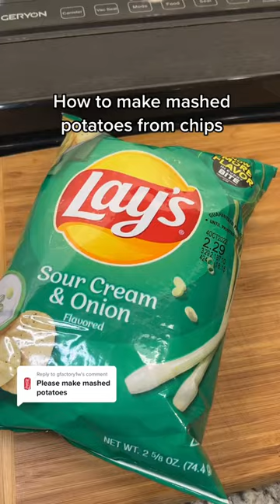Replying to @gfactory1w not bad!